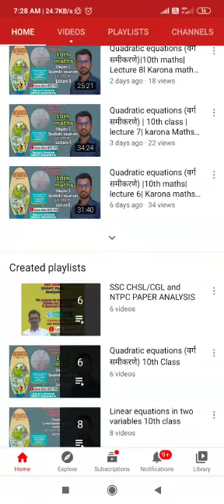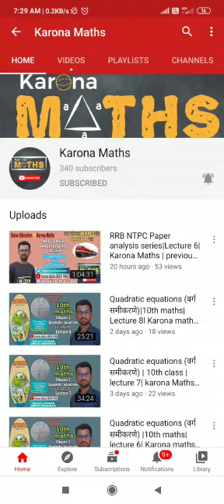Subscribe Karona maths channel for 10+12 numerical,general mental ability exam lecture